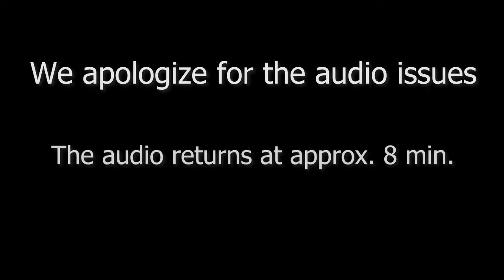Santa Cruz City Planning 9/1/22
We apologize for the audio issues, the audio returns at approximately minute 8.